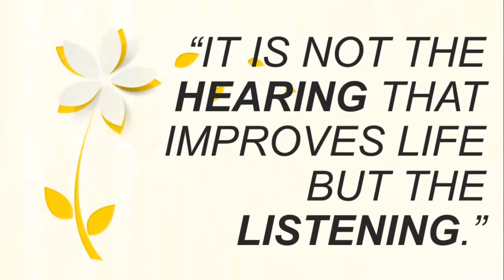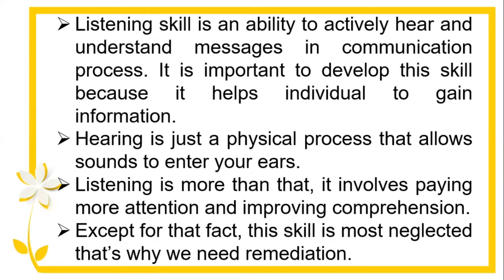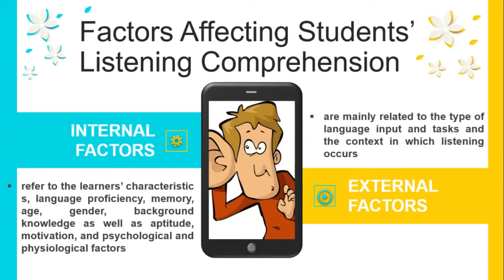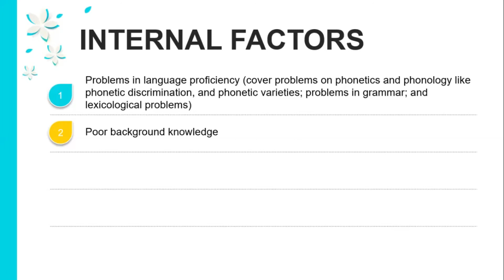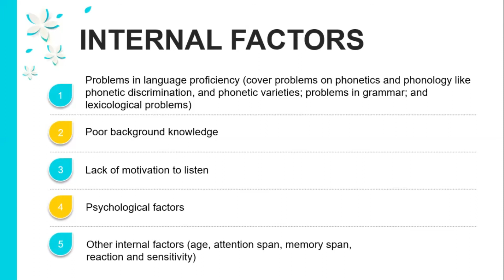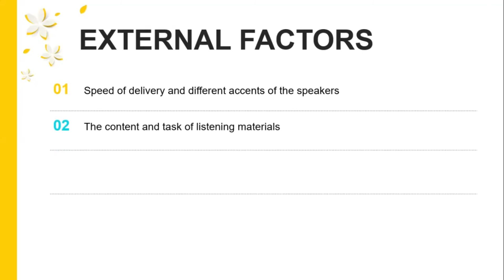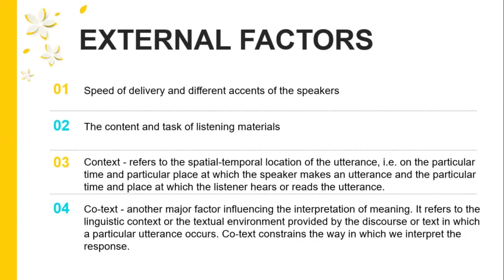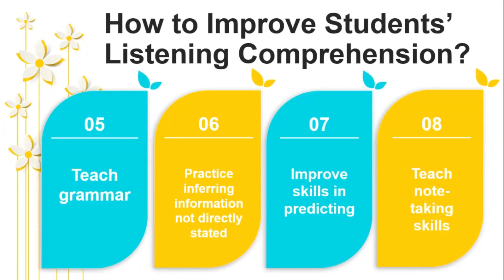REMEDIAL INSTRUCTION IN LISTENING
This video is intended for my CO1- Remedial Instruction Class.